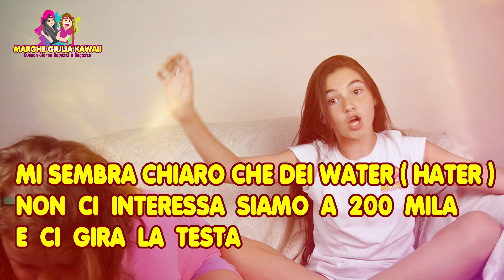SPECIALE 200 MILA ISCRITTI SU YOUTUBE + GIVEAWAY By Marghe Giulia Kawaii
Grazie a tutte e 200K MagikFamily ...Si è capito che dei water ( hater ) non ci interessa siamo arrivati a 200 Mila su youtube e ci gira la testa by Marghe Giulia Kawaii
REGOLE GIVEAWAY sorteggio il 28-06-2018 nella live delle 21:00 :
1) Essere iscritti al nostro canale youtube
2) Lasciare Like al video
3) Condividere il video su almeno un social
4) Commentare il video con marghegiuliakawaii
5) Scrivere nei commenti dove avete condiviso il video

MY INSTAGRAM: ▶︎ (oppure cercate marghegiuliakawaii_official)